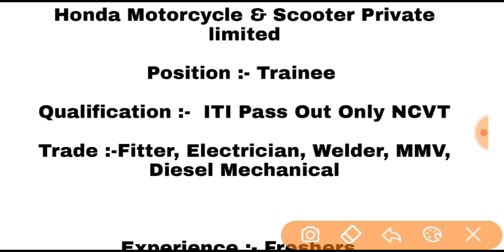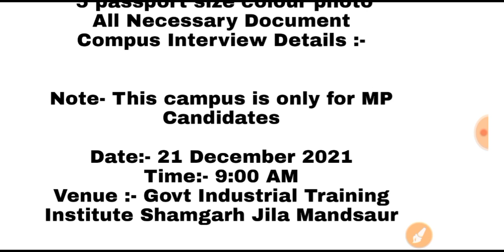Honda में अचानक नई भर्ती 💥 iti campus placement | iti campus interview | iti job 2021 | iti jobs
iti job
iti jobs

iti jobs
iti campus
noida jobs
job vacancy
latest campus interview
campus placement